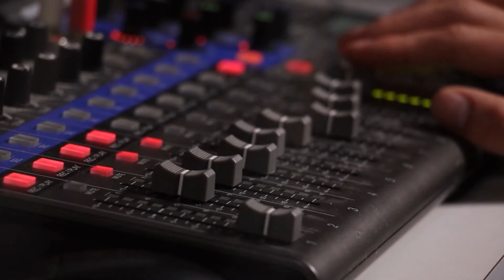🎵 TODO SOBRE FELIPE MARTÍNEZ - Mariachi Gallos de México | ASÍ LA COMPUSE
🎶 AsíLaCompuse, con José Antonio El Pelao de Mexico
Nos acompañarán Felipez Martínez y Felipe Martinez Jr., integrantes del gran Mariachi Gallos de Mexico. Acércate a los autores de las canciones que por años nos han cautivado y siguen marcando generaciones completas.